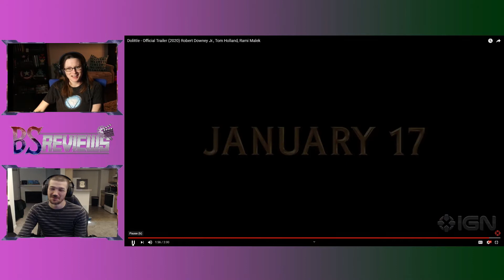Dolittle Trailer Reaction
Dolittle
Comedy, Family, Fantasy
January 17, 2020 (USA)
A physician discovers that he can talk to animals.
Director/Writer -- Stephen Gaghan
Stars --  Robert Downey Jr., Tom Holland, Rami Malek, Jessie Buckley, Emma Thompson, Ralph Fiennes, Selena Gomez, &  Michael Sheen